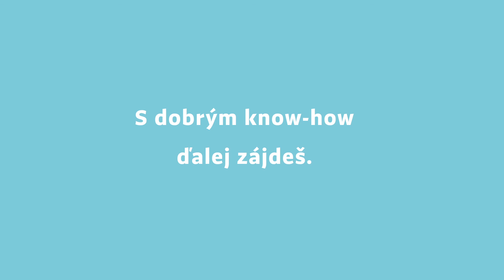BE VISIBLE! videoblog #97 - 5 tipov pre lepšie zákaznícke recenzie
Ako si vylepšiť zákaznícke referencie na webe? Povieme si 5 tipov, ako na to, aby boli dôveryhodné a v očiach potenciálnych zákazníkov pôsobili nápomocne.